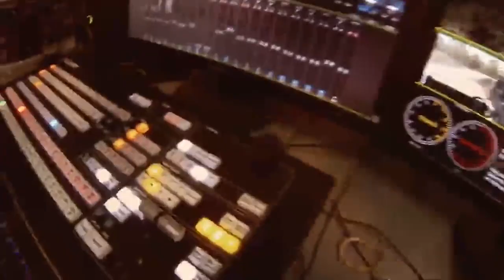Sabi Sand Wild Safari Live Feb 12 2016 sunset